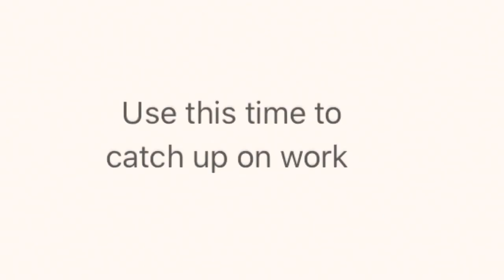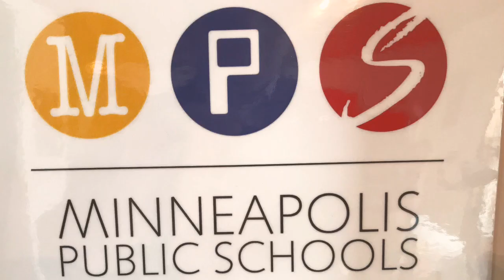Principal’s Announcements - 4/29/2020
Principal’s Announcements:

Friday, May 1st and Monday, May 4th there will be no Google Meets and no new assignments. Please use this time to catch up on work.

May 4 - May 8 is Teacher Appreciation Week. Please make a quick video showing love to your Wellstone teachers and send it to me via email, Facebook, Instagram, or phone.